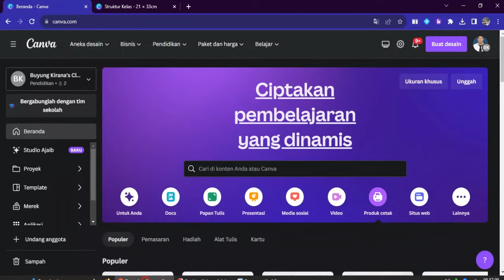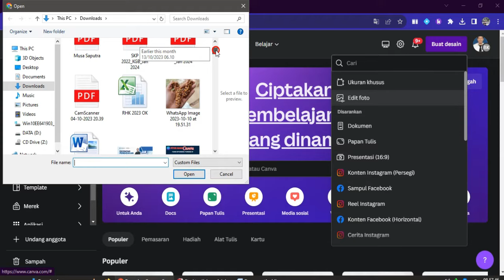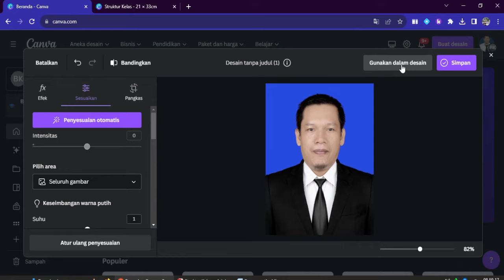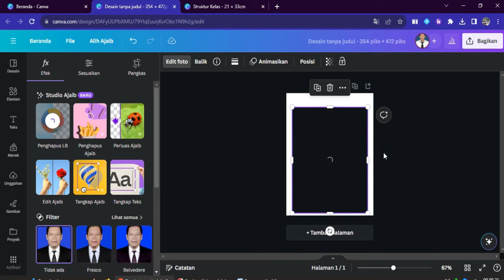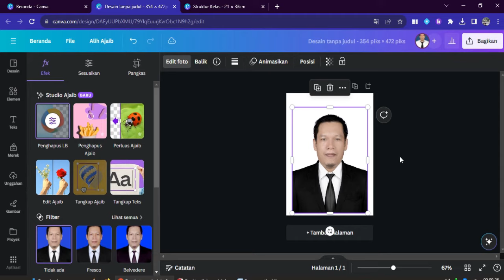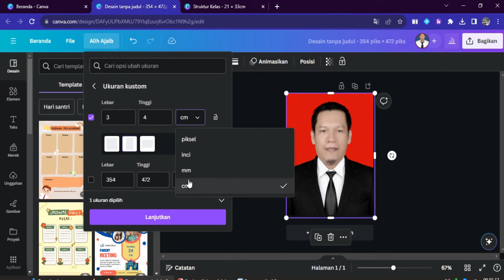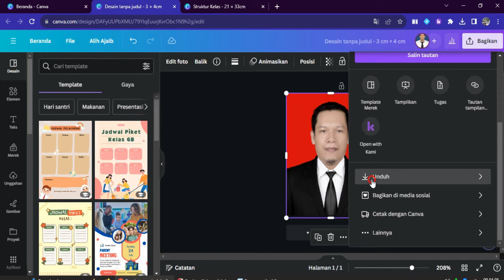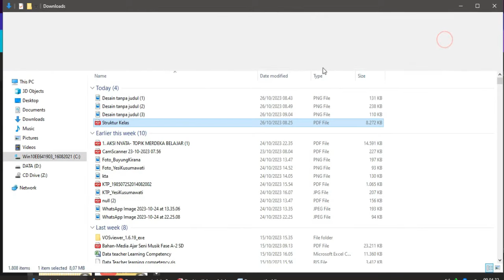Cara Edit Pas Foto Di Canva: Ganti Latar Belakang, Ganti Background, Ganti Ukuran atau Size !!!